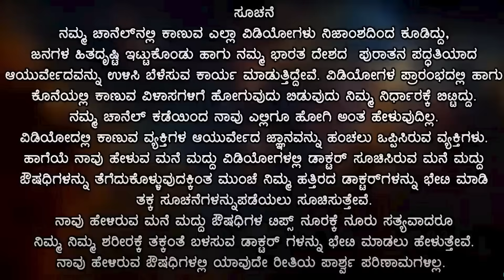ಆಸ್ಪತ್ರೆಯನ್ನು ದೂರವಿಡಲು, ಹೀಗೆ ತಿನ್ನಿ | ಊಟದ ನಂತರ ಈ ತಪ್ಪು ಎಂದಿಗೂ ಮಾಡಬೇಡಿ | good food habits in kannada